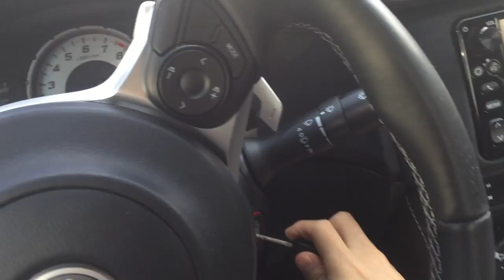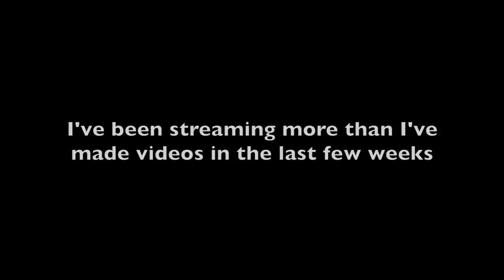How to: GAME 24/7 & Be "Fit"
Kor3aYn's Chest Workout

■ Expect high standard gameplays
■ Strategies for Solo Players to improve K/D and SPM
■ Pub Stomping Tutorial Videos
■ Nuclears, Unstoppables, 100+, 200+, 300+ Kill Gameplays

♛ Achievements ♛
Master Prestige on Advanced Warfare - CoD AW
Level 1000 on Black Ops 3 - CoD Bo3
30th Prestige on Infinite Warfare - CoD IW
#1 Ranked Overall on Hardcore Kill Confirmed Leaderboard for Advanced Warfare
#1 Ranked Overall on Overall Hardcore Career Leaderboard for Black Ops 3
#1 Ranked Overall on Score and Kill Leaderboard for Infinite Warfare
One of the Highest Score Per Minutes in Hardcore Kill Confirmed in Infinite Warfare